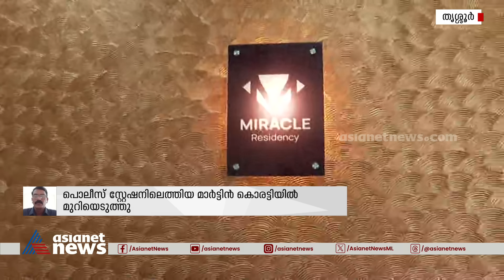സ്ഫോടന ശേഷം ഡൊമിനിക് മാർട്ടിൻ ചാലക്കുടിയിലെ ലോഡ്‌ജിൽ മുറിയെടുത്തു| Kalamassery Blast |Dominic Martin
സ്ഫോടന ശേഷം ഡൊമിനിക് മാർട്ടിൻ ചാലക്കുടിയിലെ ലോഡ്‌ജിൽ മുറിയെടുത്തു; മുറിയെടുത്തത് സ്വന്തം ആധാർ കാർഡ് കാണിച്ച്, പണമടച്ചത് ഗൂഗിൾ പേ വഴി
Kalamassery Blast | Kochi | NIA | Fire breaks out | Jehovahs witnesses | Kerala Police | Dominic Martin